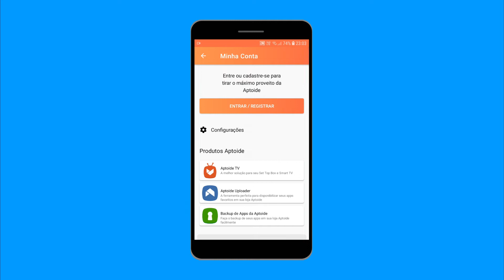Como ATIVAR ATUALIZAÇÕES AUTOMÁTICA no Aptoide